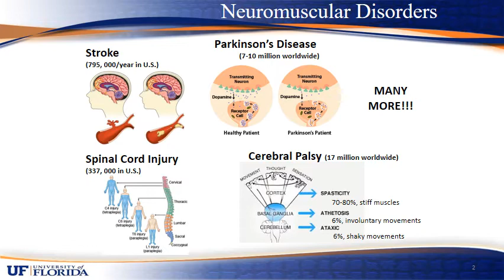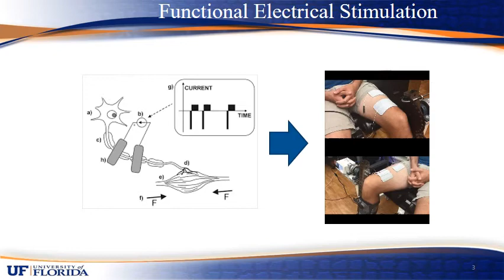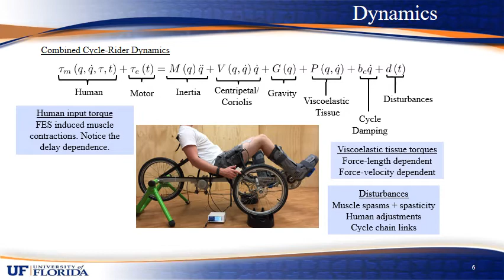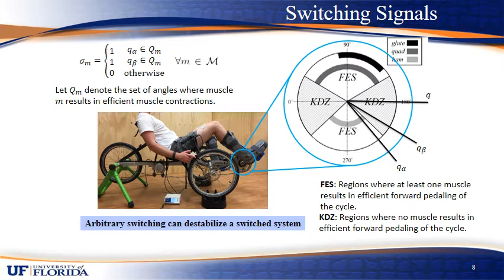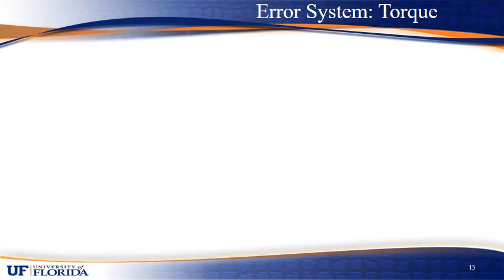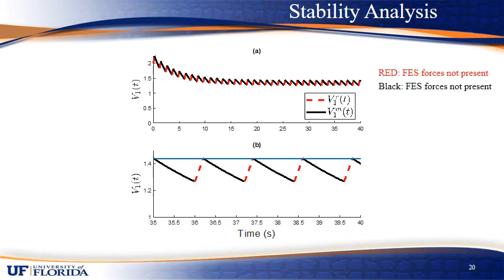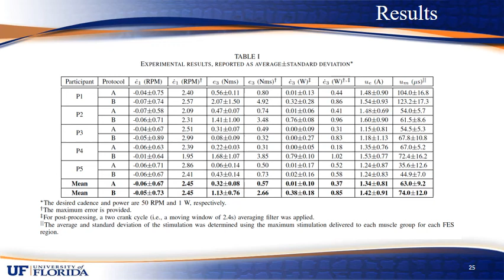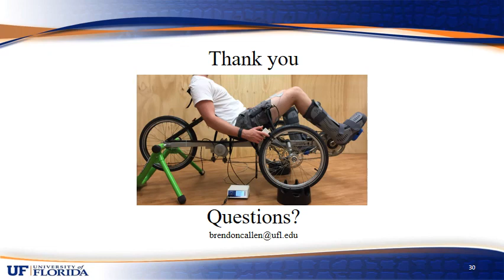Robust Cadence and Power Tracking on a Switched FES Cycle with an Unknown Electromechanical Delay